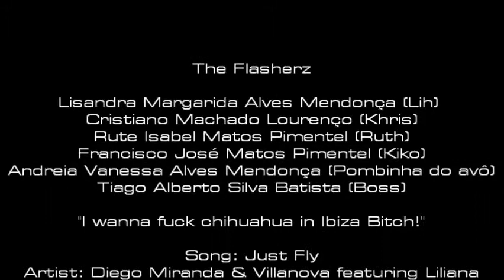Lih 17th Birthday Party